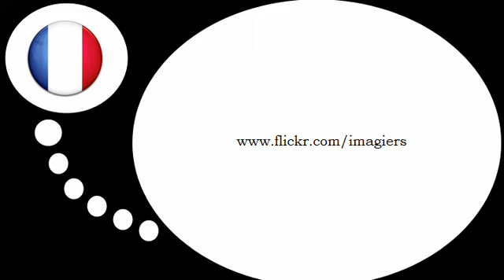درس الفرنسية = في الاحوال تنتهي ب = amment =